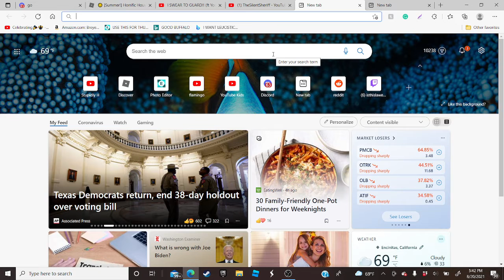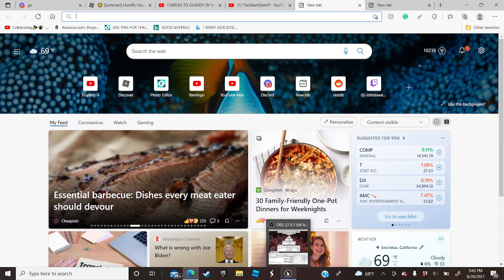im back!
sorry for not uploading to my youtube channel. a lot of stuff has been happening and I will try to upload as much as I can. also, I would appreciate if you could subscribe and join my discord server.   Discord